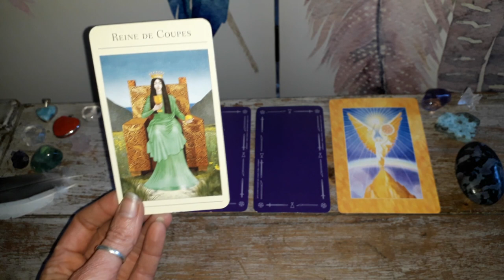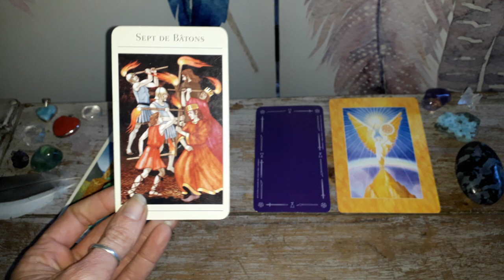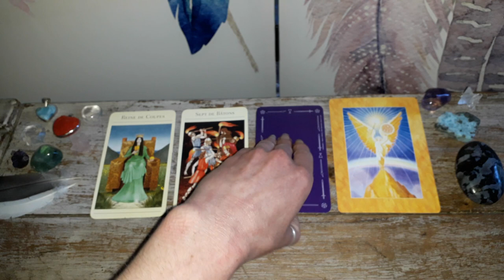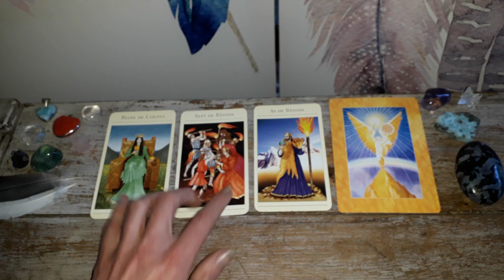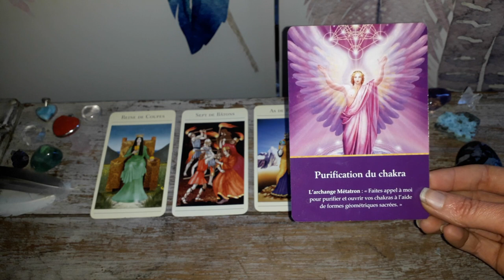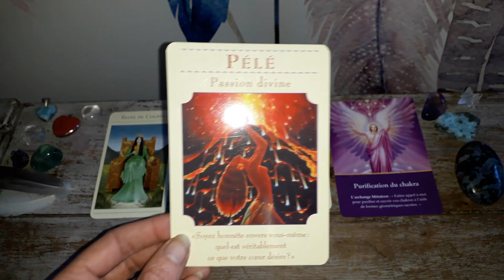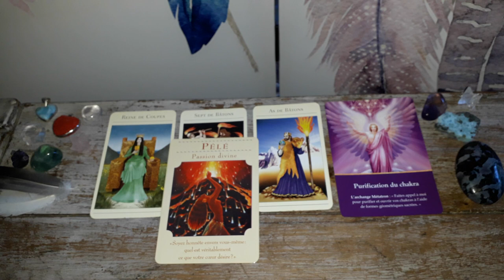Guidance Capricorne Mai 2018 : On sort de la lutte pour rallumer la passion !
Namasté